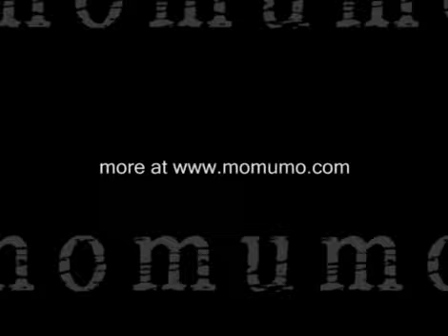Interview with Murray Triplett part 1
Our guests from Episode 01. Murray Triplett and Greg Johnson discuss film making and the creation of their short, "Anthems of War."